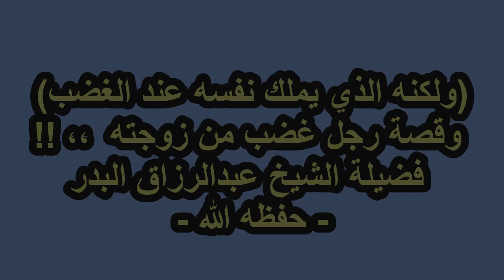(ولكنه الذي يملك نفسه عند الغضب)، وقصة رجل غضب من زوجته !! ،، الشيخ عبدالرزاق البدر - حفظه الله -